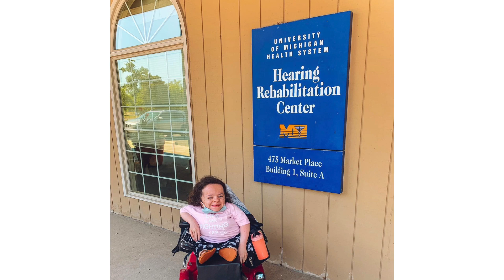Adjusting to My Bone-Anchored Hearing Aid (MED-EL BONEBRIDGE) | FunsizedStyle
Join me for a fundraiser for the Michaela Davert OI & Scoliosis Research Fund with Michigan Medicine in Livonia, Michigan on October 1, 2022.

Purchase a Life Is Worth Fighting For shirt to support the Michaela Davert Osteogenesis Imperfecta & Scoliosis Research Fund at Michigan Medicine

Donate directly to the Michaela Davert Osteogenesis Imperfecta & Scoliosis Research Fund at Michigan Medicine

I'm eager to share an update about my new @medel/@medelusa BONEBRIDGE after having a few months of putting this amazing technology to use under my belt. It's been quite the learning process and it is SO worth it! My experience does not necessarily reflect the experience of other BONEBRIDGE users.

Anything mentioned in this video!